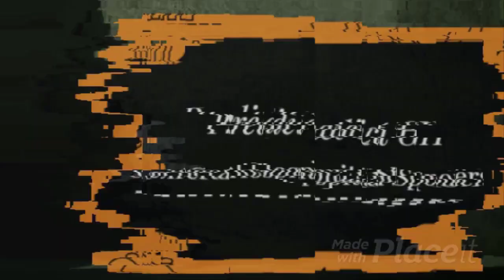Carly Escapes The PC & Discovers Jason, The Secret Wedding! General Hospital Spoilers